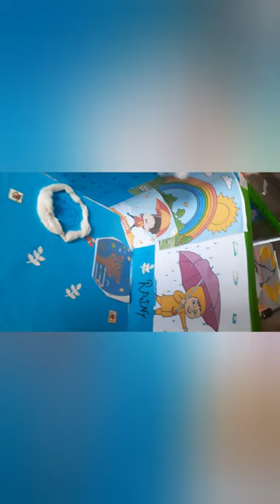model on season in india (type@Deepti Chandwani)